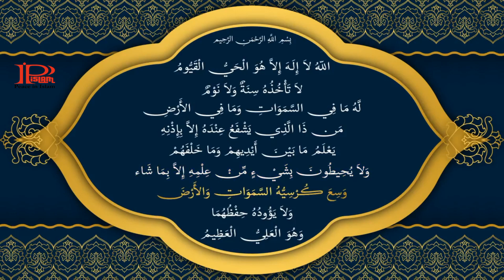Ayatul Kursi-Beautiful Recitation 11 Times in Arabic-Full HD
আয়াতুল কুরসি কুরআনুল কারিমের সবচেয়ে বড় সূরা ‘সূরা আল-বাক্বারার ২৫৫ নং আয়াত’। যা সমগ্র কুরআনের সবচেয়ে বড় আয়াতও বটে। এ সূরার রয়েছে অনেক ফজিলত।

হাদিসের ভাষায় আয়াতুল কুরসি পাঠের বিশেষ চার ফজিলত

১. হজরত আবু উমামা রাদিয়াল্লাহু আনহু থেকে বর্ণিত, রাসূল সাল্লাল্লাহু আলাইহি ওয়া সাল্লাম বলেছেন, ‘যে ব্যক্তি প্রত্যেক ফরজ নামাজ শেষে আয়াতুল কুরসি পড়ে, তার জান্নাতে প্রবেশ করতে মৃত্যু ছাড়া আর কোনো বাধা থাকে না। (নাসাঈ)

২. হজরত আলী  রাদিয়াল্লাহু আনহু বলেন, রাসূল সাল্লাল্লাহু আলাইহি ওয়া সাল্লামকে বলতে শুনেছি, ‘যে ব্যক্তি প্রত্যেক ফরজ নামাজের পর আয়াতুল কুরসি নিয়মিত পড়ে, তার জান্নাতে প্রবেশে কেবল মৃত্যুই অন্তরায় থাকে। যে ব্যক্তি এ আয়াতটি শোয়ার আগে পড়বে আল্লাহ তার ঘর, প্রতিবেশীর ঘর এবং আশপাশের সব ঘরে শান্তি বজায় রাখবেন। (বায়হাকি)

৩. হজরত উবাই বিন কাব রাদিয়াল্লাহু আনহু থেকে বর্ণিত, রাসূল সাল্লাল্লাহু আলাইহি ওয়া সাল্লাম উবাই বিন কাবকে জিজ্ঞেস করেছিলেন, তোমার কাছে কুরআন মাজিদের কোন আয়াতটি সর্বশ্রেষ্ঠ? তিনি বলেছিলেন, (আল্লাহু লা ইলাহা ইল্লাহু আল্ হাইয়্যুল কাইয়্যুম) তারপর রাসূল সাল্লাল্লাহু আলাইহি ওয়া সাল্লাম নিজ হাত তার বুকে রেখে বলেন, আবুল মুনযির! এই ইলমের কারণে তোমাকে ধন্যবাদ। (মুসলিম)

৪. আবু হুরায়রা (রা.) বলেন, রাসুলুল্লাহ (সা.) বলেছেন, সুরা বাকারার মধ্যে এমন একটি আয়াত রয়েছে, যে আয়াতটি পুরো কোরআনের নেতাস্বরূপ। তা পড়ে ঘরে প্রবেশ করলে শয়তান বের হয়ে যায়। তা হলো ‘আয়াতুল কুরসি’। (মুসনাদে হাকিম)

আয়াতুল কুরসির বাংলা অর্থঃ আল্লাহ, যিনি ব্যতীত কোন উপাস্য নেই। যিনি চিরঞ্জীব ও বিশ্বচরাচরের ধারক। কোন তন্দ্রা বা নিদ্রা তাঁকে পাকড়াও করতে পারে না। আসমান ও জমিনে যা কিছু আছে সবকিছু তাঁরই মালিকানাধীন। তাঁর হুকুম ব্যতিত এমন কে আছে যে, তাঁর নিকটে সুফারিশ করতে পারে? তাদের সম্মুখে ও পিছনে যা কিছু আছে সবকিছুই তিনি জানেন। তাঁর জ্ঞানসমুদ্র হতে তারা কিছুই আয়ত্ত করতে পারে না, কেবল যতুটুকু তিনি দিতে ইচ্ছা করেন তা ব্যতিত। তাঁর কুরসি সমগ্র আসমান ও জমিন পরিবেষ্টন করে আছে। আর সেগুলির তত্ত্বাবধান তাঁকে মোটেই শ্রান্ত করে না। তিনি সর্বোচ্চ ও মহান’।